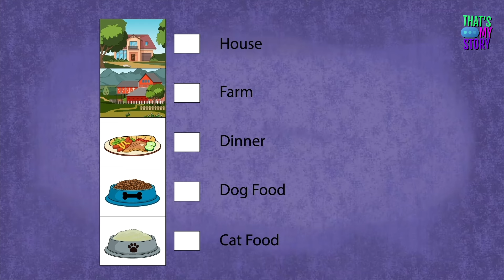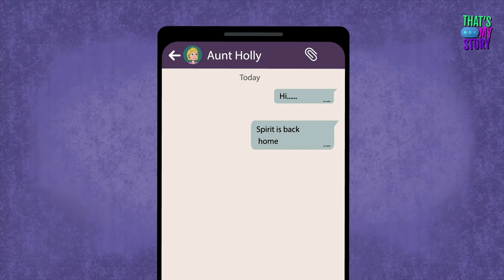Ich habe meine Tante verhaftet!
Liebst du Pferde genauso wie ich? Gut. Meine Eltern überließen mir und meiner Schwester die Verantwortung für das Haus und die Pferde, als sie in den Urlaub fuhren, und meine Tante versuchte, unser wertvolles Pferd zu stehlen! Aber keine Sorge, ich und meine Schwester sind Detektive geworden und haben den Fall gelöst!